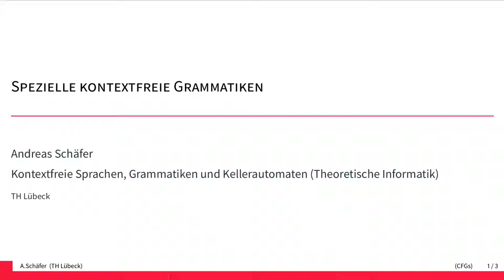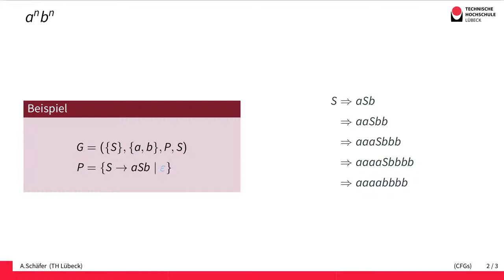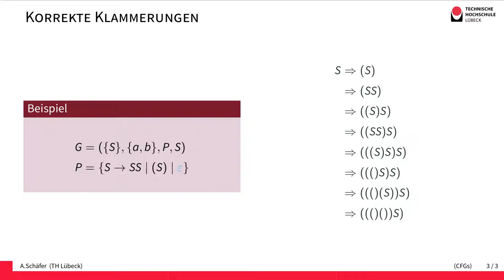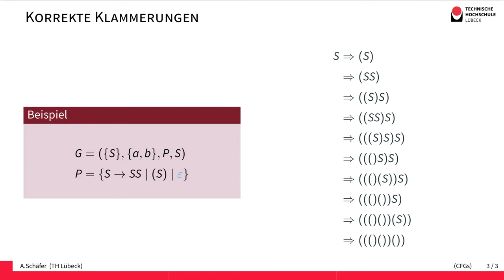Spezielle kontextfreie Grammatiken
Wir stellen die typischen Grammatiken für die Sprache a^nb^n und die Sprache der korrekten Klammerungen vor.